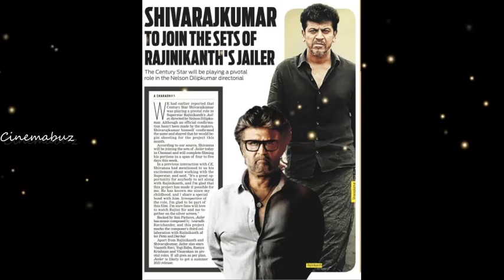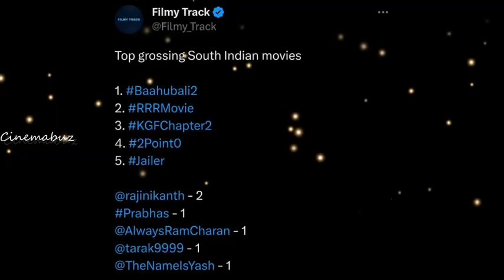டோட்டலாக மாறிப்போன வசூல் லிஸ்ட்! கெத்தா உள்ளே நுழைந்த ஜெயிலர்! Rajinikanth | Jailer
டோட்டலாக மாறிப்போன வசூல் லிஸ்ட்! கெத்தா உள்ளே நுழைந்த ஜெயிலர்!